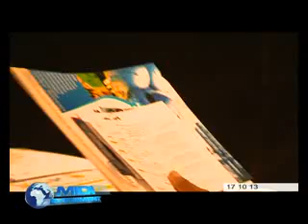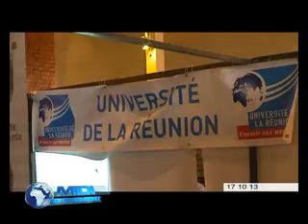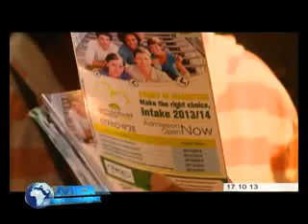Salon des étudiants : Un moyen pour bien choisir sa formation après le bac ?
Avec le bac en poche, les étudiants malgaches doivent faire face à leur avenir et, dans ce sens, une multitude d'écoles supérieures se trouvent à leur portée. La plupart d'entre eux veulent en effet s'inscrire dans les universités publiques, mais le nombre de candidats retenus y est souvent limité. D'autres craignent aussi le retard du début de l'année universitaire dans ce genre d'établissement. Le salon des étudiants leur permet ainsi de les informer sur les autres alternatives en matière d'enseignement supérieur et de formation professionnelle.